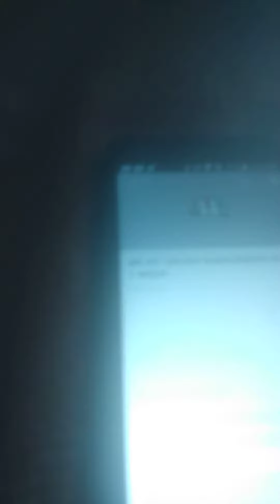we're just hit 200,000 subscribers special